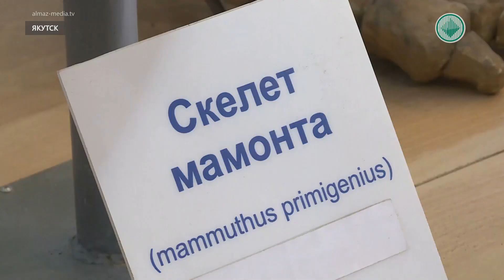Ученые СВФУ получили оборудование для изучения останков древних животных